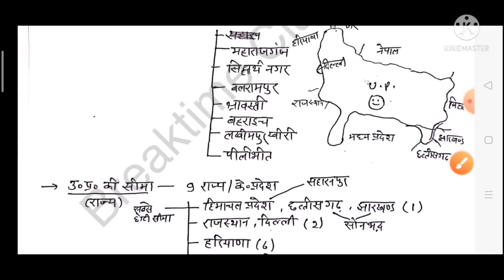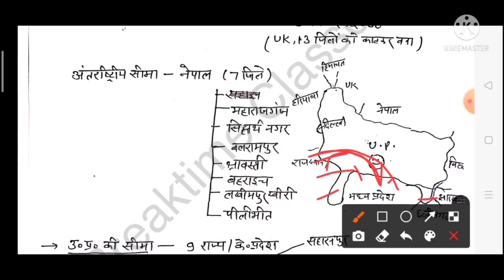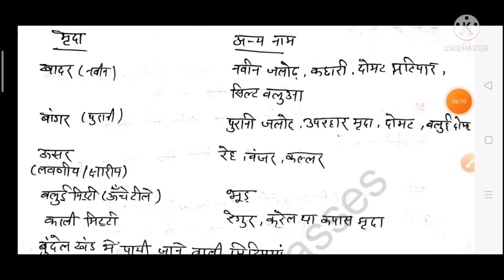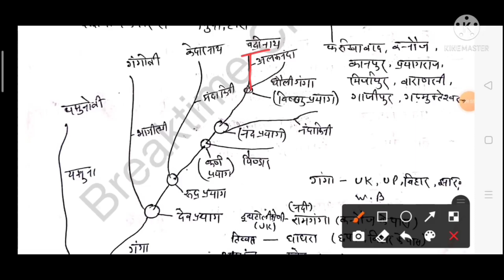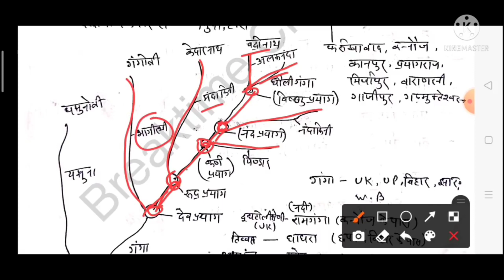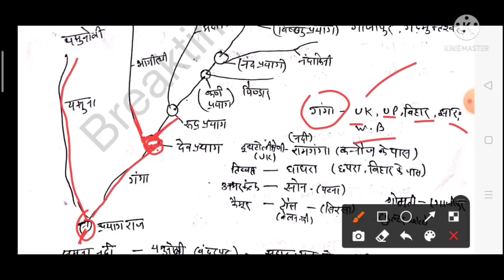उत्तर प्रदेश का संपूर्ण भूगोल for AHC high court| up special class | Richa Pandey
RO/ARO and VDO test series with short notes join करने के लिए:
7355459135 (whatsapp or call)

allahabad high court group c class, up special gk , up geography , up ka bhugol , up geography for ahc group c , booster classes for allahabad high court group c , booster classes